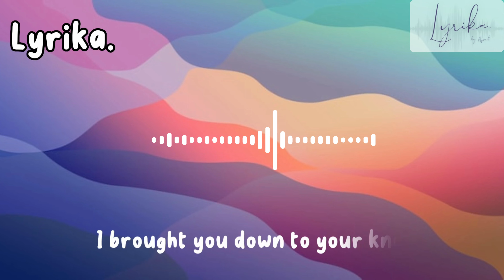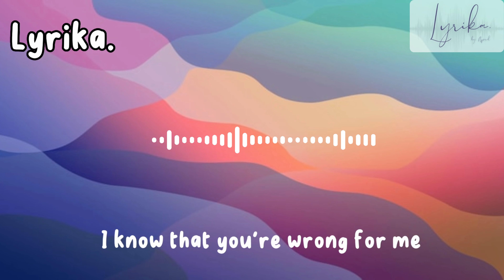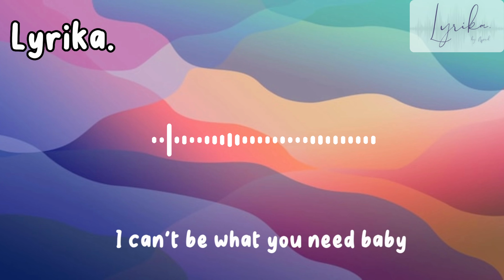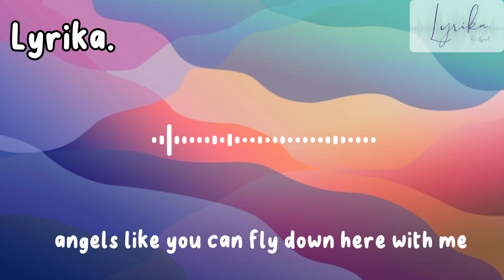Angels Like You - Miley Cyrus (Lyrics Video)